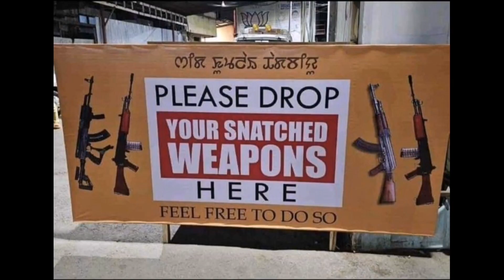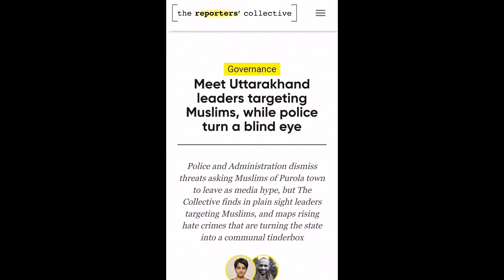Extremist Hindus are attacking Muslims in the Indian state of Uttarakhand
In the Indian state of Uttarakhand, the extreme Hindu party BJP is the government. Hindu extremist groups are attacking the Muslims here with the will of the government so that the Muslims run away from here. At present BJP is ruling in the Indian state of Manipur. There, extremist Hindus are killing the tribal Christians along with the government.